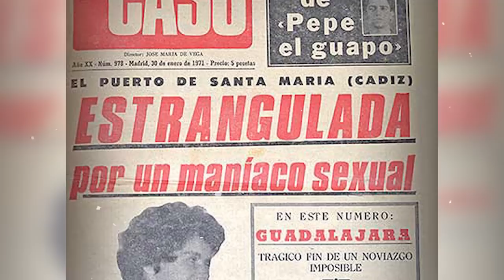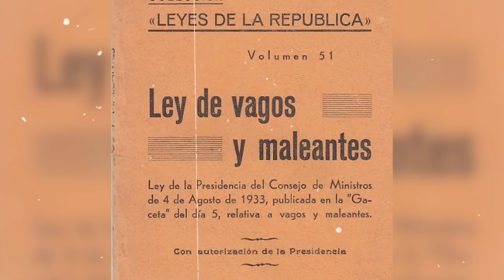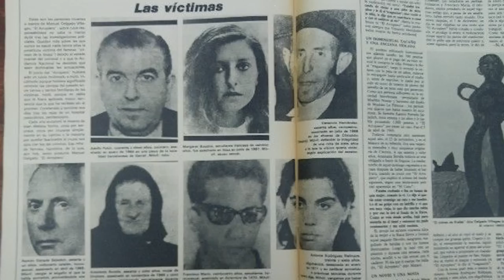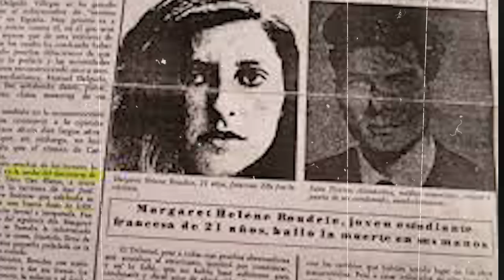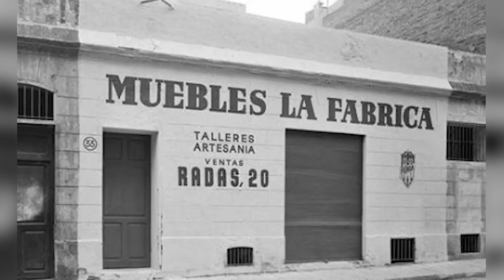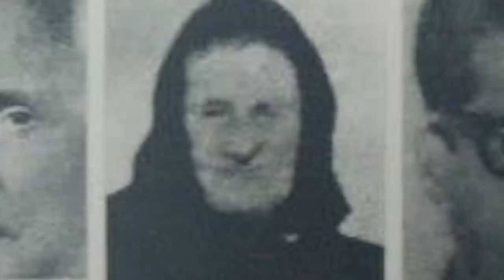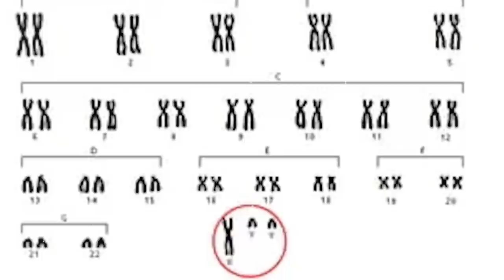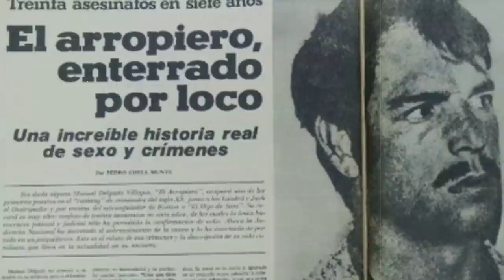✅El ARROPIERO | El Mayor ASESINO de ESPAÑA🔪 DOCUMENTAL Manuel Delgado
El ARROPIERO, DOCUMENTAL del MAYOR ASESINO en serie de la HISTORIA de ESPAÑA.
Manuel Delgado o El vagabundo de la muerte, conocido por su brutalidad y astucia, este criminal dejó una estela de terror a su paso. 🩸🔪

En este video, exploraremos los detalles más escalofriantes de sus crímenes, analizaremos su perfil psicológico y discutiremos las teorías que rodean su vida y sus motivaciones. Prepárate para sumergirte en un mundo de misterio y horror mientras desentrañamos la verdad detrás de El Arropiero. 😱🕵️‍♂️

Si te apasionan los casos de crímenes reales y quieres seguir descubriendo historias impactantes como esta, no olvides suscribirte a nuestro canal y activar la campanita 🔔 para recibir notificaciones de nuestros nuevos videos. ¡No te pierdas ningún episodio de La Gruta Del Crimen! 🚨

No dudes en dejar tus comentarios 💬 y compartir tus opiniones sobre este caso. ¿Qué te ha parecido la historia de El Arropiero? ¿Conoces otros casos similares que te gustaría que analizáramos en futuros videos? ¡Háznoslo saber! 👇

¡Gracias por acompañarnos en esta aventura por el mundo del crimen! Nos vemos en el próximo video. ¡Hasta la próxima! 👋🔦